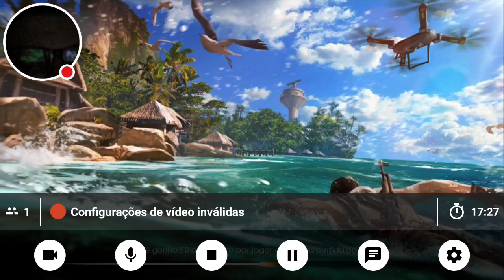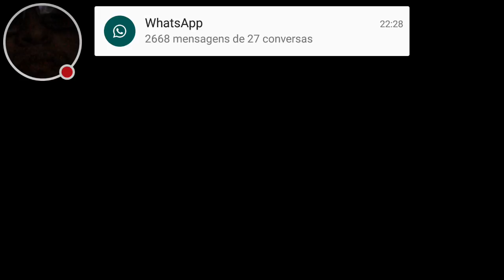Duo Free Fire (Com KELVEN)